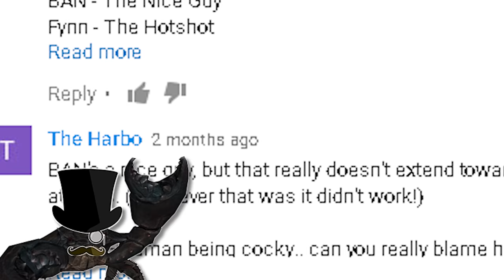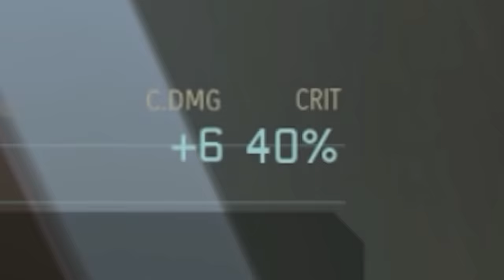XCOM 2 Highlights | FELLING A FACILITY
Finally deciding that the Avatar Project is getting a bit too full, our heroes begin preparations to go after one of the many Facilities built to advance it's goals. What could go wrong?